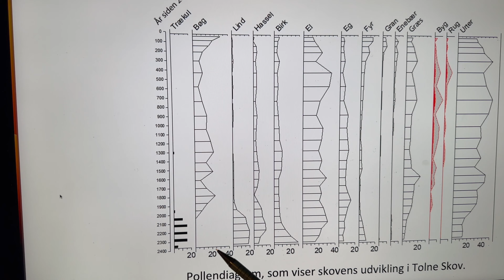Eskær skov: Skovdige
I slutningen af 1700-tallet var landet blevet træfattigt og skoven overudnyttet pga. oldendrift og træhugst. Dette satte fredskovsforordningen af 1805 en stopper for. Derfor er der i Eskær og Bjørnager skov rester af et skovdige som omkransede hele skoven.